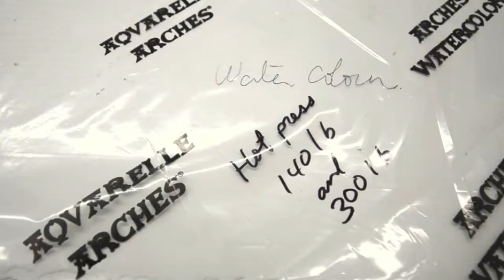Rod & Connor Charlesworth - North Okanagan watercolors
Painting near Vernon and the Coldstream Valley.